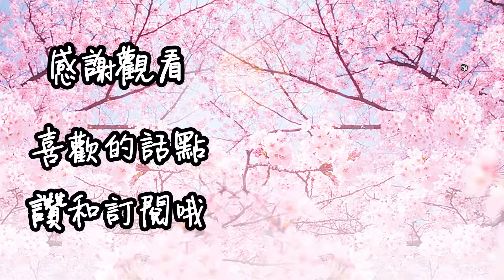【龍王的工作! りゅうおうのおしごと!】滿滿的夏洛特醬